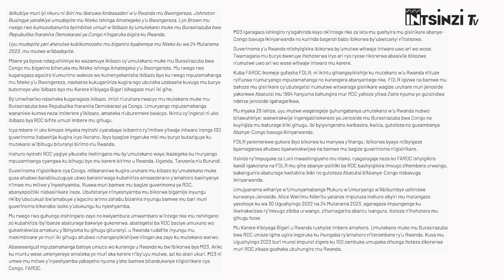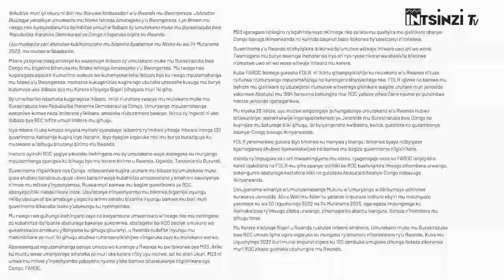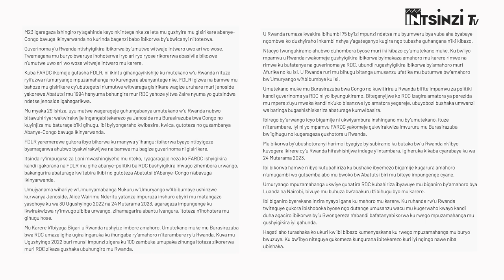Dosome ya baruwa Amb. J. Busingye yandikiye umudepite w’u Bwongereza ku bibazo byo muri RDC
INKURU YA @IGIHE_Official :
Ibikubiye muri iyi nkuru ni ibiri mu ibaruwa Ambasaderi w’u Rwanda mu Bwongereza, Johnston Busingye yandikiye umudepite mu Nteko Ishinga Amategeko y’u Bwongereza, Lyn Brown mu rwego rwo kumusobanurira byimbitse umuzi w’ibibazo by’umutekano muke mu Burasirazuba bwa Repubulika Iharanira Demokarasi ya Congo n’ingaruka bigira ku Rwanda.

Uyu mudepite yari aherutse kubikomozaho mu biganiro byabereye mu Nteko ku wa 24 Mutarama 2023, mu mutwe w’Abadepite.

Mbere ya byose ndagushimiye ko wazamuye ikibazo cy’umutekano muke mu Burasirazuba bwa Congo mu biganiro biheruka mu Nteko Ishinga Amategeko y’u Bwongereza. Mu rwego rwo kugaragaza agaciro k’umurimo wakoze wo kumenyekanisha ibibazo byo ku rwego mpuzamahanga mu Nteko y’u Bwongereza, nashatse kukuganiriza kugira ngo ubutaha uzabashe kuvuga mu buryo butomoye uko ibibazo byo mu Karere k’Ibiyaga Bigari bihagaze muri iki gihe.

By’umwihariko ndashaka kugaragaza ikibazo, imizi n’uruhare rwacyo mu mutekano muke mu Burasirazuba bwa Repubulika Iharanira Demokarasi ya Congo. Umuryango mpuzamahanga wananiwe kumva neza imiterere y’ikibazo, amateka n’uburemere bwacyo. Ikintu cy’ingenzi ni uko ibibazo bya RDC bifite umuzi imbere mu gihugu.

Icya mbere ni uko kimaze imyaka myinshi cyarabaye isibaniro ry’imitwe yitwaje intwaro irenga 130 guverinoma itabashije kugira icyo ikoraho. Ibyo byagize ingaruka mbi mu buryo butaziguye ku mutekano w’ibihugu bituranyi birimo n’u Rwanda.

Inshuro nyinshi RDC yagiye yikuraho inshingano mu by’umutekano wayo ikazegeka ku muryango mpuzamhanga cyangwa ku bihugu byo mu karere birimo u Rwanda, Uganda, Tanzania n’u Burundi.

Guverinoma n’igisirikare cya Congo, ntibananiwe kugira uruhare mu bibazo by’umutekano muke gusa ahubwo barabisuzuguye ubwo bananirwaga kubahiriza amasezerano y’amahoro basinyanye n’imwe mu mitwe y’inyeshyamba. Ruswa muri bamwe mu bagize guverinoma ya RDC, abanyepolitiki n’abasirikare ireze. Ubufatanye n’inyeshyamba mu bikorwa bigamije inyungu nk’iby’ubucukuzi bw’amabuye y’agaciro arimo zahabu bizanira inyungu bamwe mu bari muri guverinoma bikanaba isoko y’ubukungu ku nyeshyamba.

Mu rwego rwo guhunga inshingano zayo no kwiyambura umwambaro w’intege nke mu nshingano zo kubahiriza iby’ibanze abaturage bakwiye gukorerwa, abategetsi ba RDC baciye umuvuno wo gukwirakwiza amakuru y’ibinyoma ku gihugu gituranyi, u Rwanda rudafite inyungu mu makimbirane yo muri iki gihugu ahubwo ruhanganyikishijwe n’ingaruka zayo ku mutekano warwo.

Abasesenguzi mpuzamahanga batoye umuco wo kunenga u Rwanda ku bw’ibikorwa bya M23. Ariko ku muntu wese umenyereye amateka yo muri aka karere n’iby’uyu mutwe, azi ko atari ukuri. M23 ni umwe mu mitwe y’inyeshyamba yabayeho nyuma y’aho bamwe bitandukanye n’igisirikare cya Congo, FARDC.

M23 igaragaza ishingiro ry’agahinda kayo nk’intege nke za leta mu gushyira mu gisirikare abanye-Congo bavuga Ikinyarwanda no kurinda bagenzi babo ibikorwa by’ubwicanyi n’itotezwa.

Guverinoma y’u Rwanda ntishyigikira ibikorwa by’umutwe witwaje intwaro uwo ari wo wose. Twamagana mu buryo bweruye ihohoterwa iryo ari ryo ryose rikorerwa abasivile bikozwe n’umutwe uwo ari wo wose witwaje intwaro mu karere.